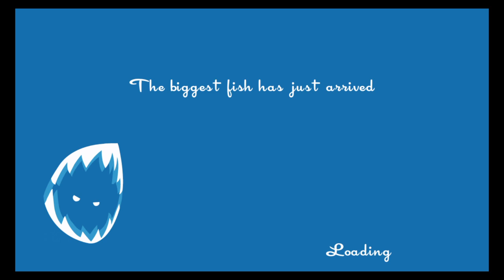XISM & kiddos play SpeedRunners!